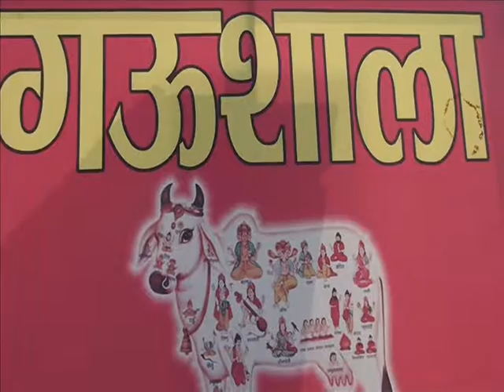film gowraksha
Bollywood news and gossip here